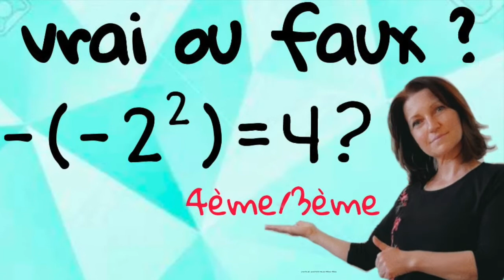Tout comprendre en Mathématiques collège/lycée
Comment tout comprendre en Mathématiques au collège et au lycée? En regardant mes vidéos bien sûr!

Les mathématiques au collège commencent à se compliquer, c'est vrai.
En 3ème, commencent les examens, comme le brevet des collèges (en France😉). On souhaite réussir son brevet blanc et surtout avoir son brevet. C'est nouveau tout ce stress à gérer!

Avoir de bonnes notes Mathématiques est le souhait de tous les collégiens.
J'ai une bonne nouvelle pour toi : n'importe qui peut y arriver grâce à un minimum d'entraînement avec des exercices corrigés et des cours simplifiés, compréhensibles.
Obtenir de bonnes notes en Maths est tellement gratifiant!
Tu vas être trop content(e) 😁
Oui, je vais t'aider au fur et à mesure de mes vidéos sur ma chaîne youtube.
Tu trouveras, dans cette chaîne du calcul littéral (algèbre), la double distributivité, comment développer, comment factoriser, comment faire des calculs de nombres relatifs mais aussi de le géométrie avec les parallèlogrammes particuliers comme le rectangle, le carré, le losange ou encore comment utiliser le compas, utiliser les tableau de conversion, la table de multiplication et aussi les vecteurs et les fonctions (surtout les fonctions affines, les fonctions linéaires et les fonctions constantes), la trigonométrie (sinus, cosinus, tangente). Tu comprendras aussi le théorème de Pythagore et le théorème de Thalès! Les vecteurs, les racines carrées, les équations, les inéquations. 😱

Bref, ...tous les cours de Mathématiques collège et mathématiques pour débuter au lycée.
Oui, la 6ème, la 5ème, la 4ème, la 3ème et la seconde n'auront plus de secrets pour toi qui a suivi mes cours et fait l'effort de faire des exercices 😉 Courage...

Tout va devenir trop facile pour toi 😜🤪 avec un minimum de travail bien sûr

Alors je te souhaite la bienvenue sur ma chaîne "bonnes notes en Maths"
N'hésite pas à me demander les vidéos dont tu as besoin (cours, exercices corrigés, autres précisions...), je ferai de mon mieux pour te répondre

Et dis-moi ce que tu penses de mes vidéos...🤪

Christine, ta prof de Maths préférée hi hi hi 🤪

musique libre de droit : Fredji: Happy